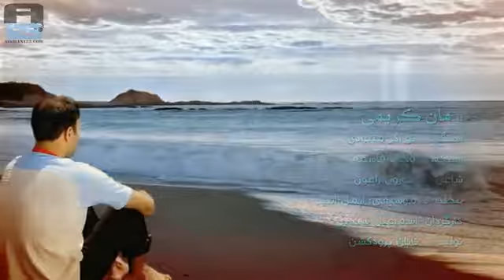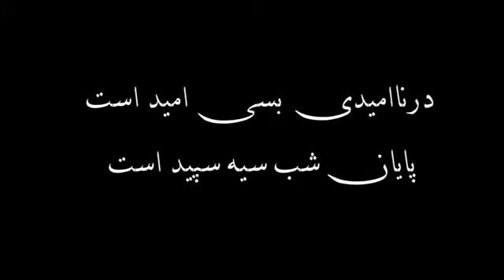Arman Karimi: Lyrics: Haroon Rahoon, تصنیف: هارون راعون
آهنگ: تو اگر می بودی
هنرمند: ارمان کریمی
آهنگساز: وحید قاسمی
تصنیف: هارون راعون
Song: Tu agar mebudi
Singer: Arman Karimi
Compose: Vaheed Kacemi
Lyrics: Haroon Rahoon
Afghanistan Music, Song

خانه ام را به تو از عشق بنا می کردم
تو اگر می بودی
در دل را به رخ چشم تو وا می کردم

Muhammad Horun Muhammad Ashraf